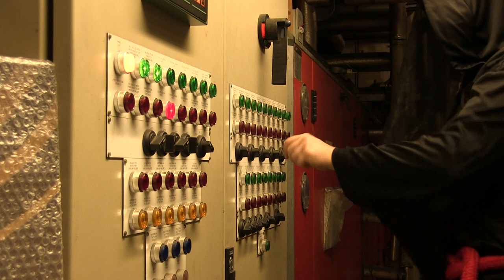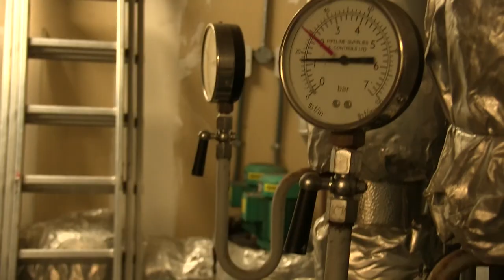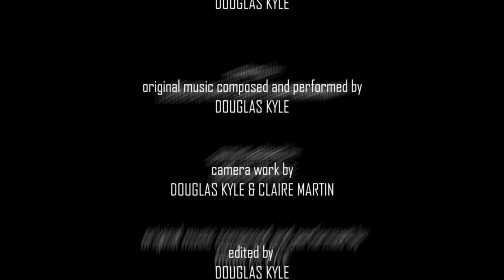Pandora Men Episode 4: "The Quantum Bells of St Machar"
Following a mysterious message, Nathan is led to Seaton Park where he inadvertently becomes entangled in a Quontum Maze which leads him into the clock tower of St Machar Cathedral, where he is confronted by The Bell.

We are always looking for cast, crew, music, artists, anyone who wants to try something creative and interesting!